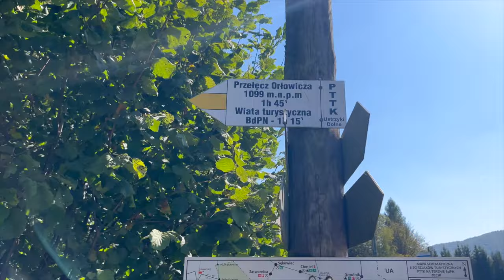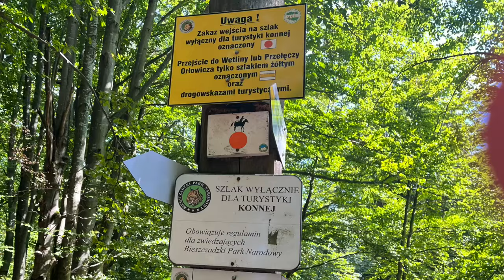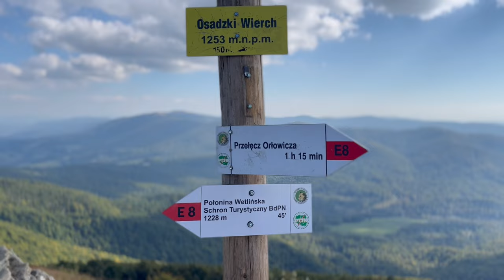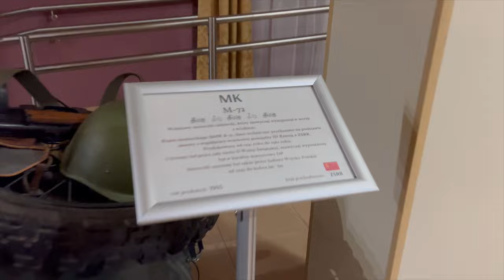Vlog - cudowne Bieszczady! Zabieram Was na Połoninę Wetlińską i nad Solinę. Super miejsca pobytowe!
Zapraszam tym razem na vlog z wyprawy w Bieszczady  - oraz polecam świetne miejsca na nocleg i regionalne jedzonko! Zwiedzimy jedną z piękniejszych bieszczadzkich tras turystycznych, jezioro Solińskie i świetne hotele z atrakcjami Spa!

Pomóżmy zwierzakom! 🌷🌹

Sylk_me Insta